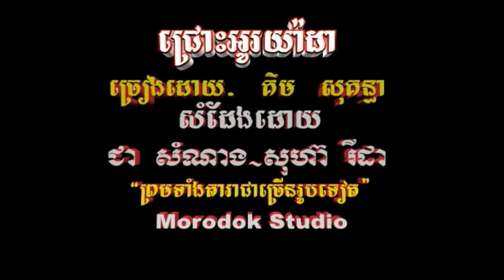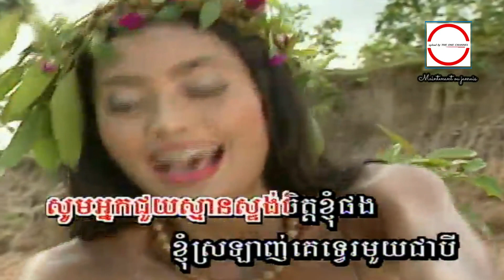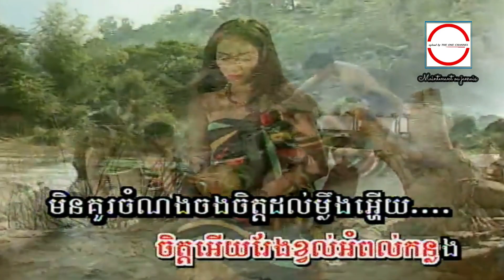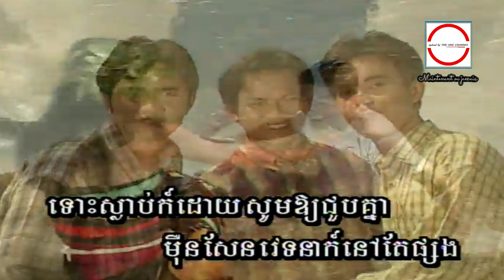ទឹកអូយ៉ាដាវ ( KARAOKE ) គឹម សុគន្ធា HD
ជ្រោះអូរយ៉ាដាវ គឹម សុគន្ធា ►HQ VSS¯50.79  អ្នកស្រី រស់ សេរីសុទ្ឋា.